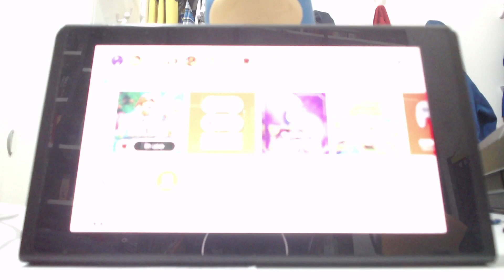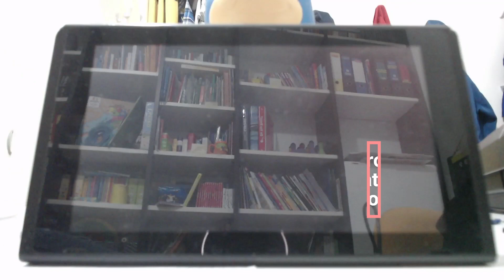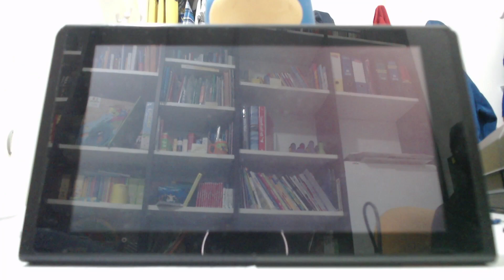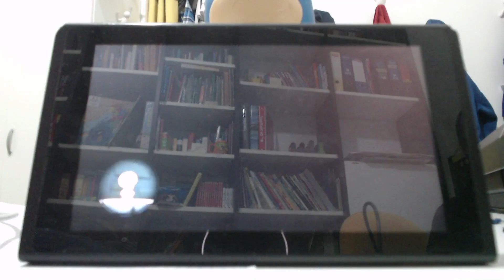New Super Mario Bros. U. Deluxe - Parte 7: Larry Koopa